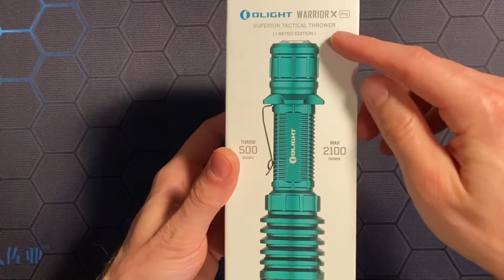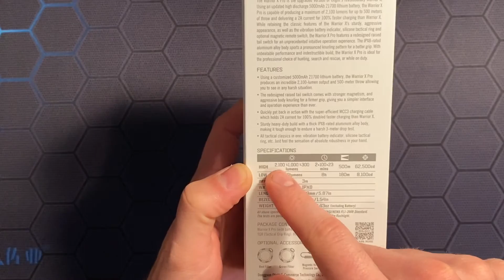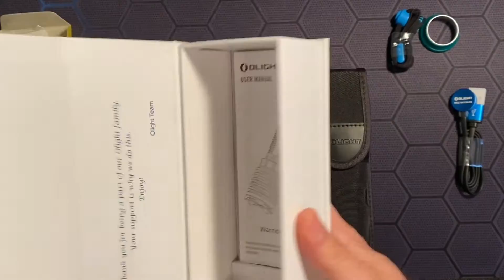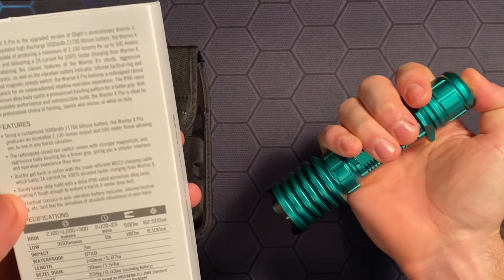Olight - Warrior X Pro - Green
Olight Warrior X Pro
Limited Edition Green

Flash sale October 26th  8Pm